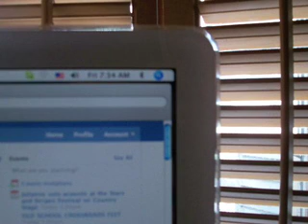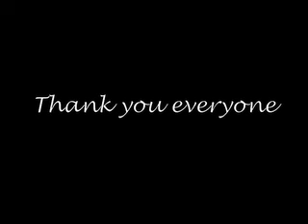My 52 Birthday